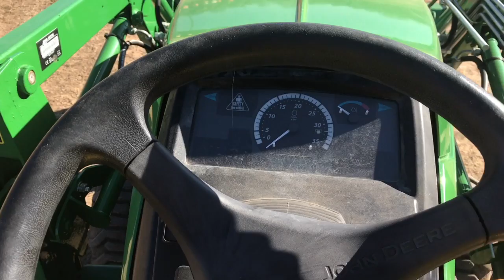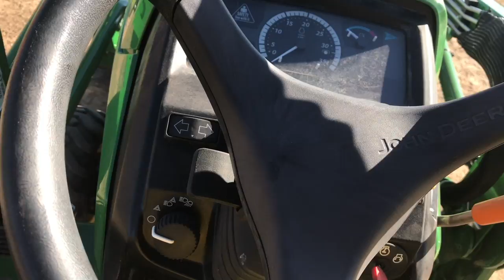JOHN DEERE 1025 BACKHOE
This video is about JOHN DEERE 1025 BACKHOE